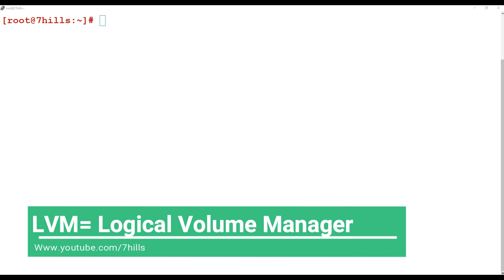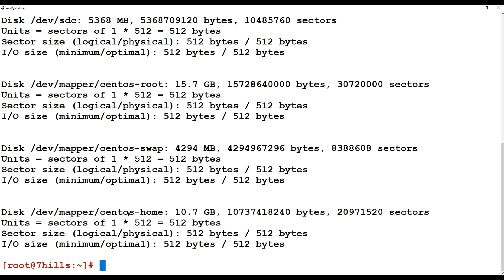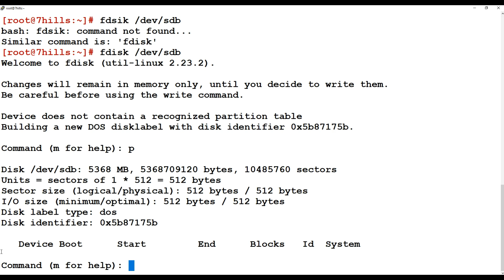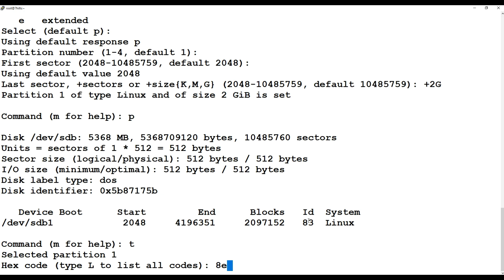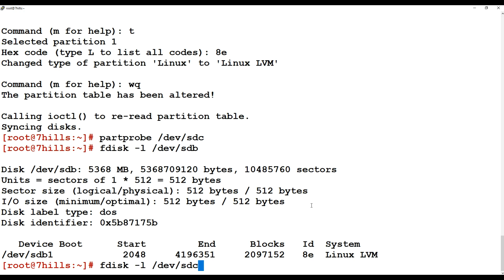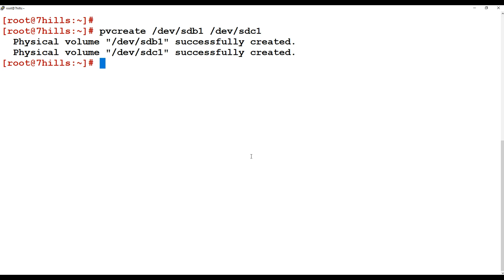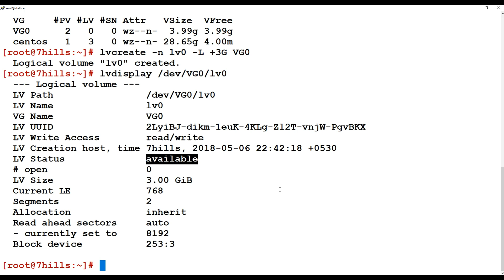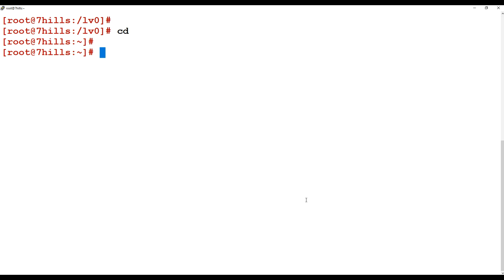Linux Disk Partitioning In Telugu || LVM creations